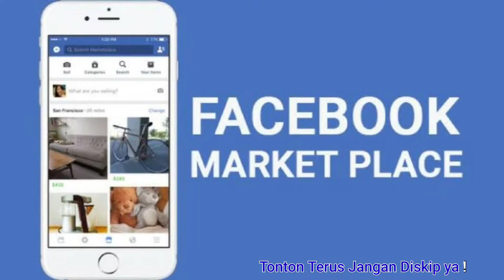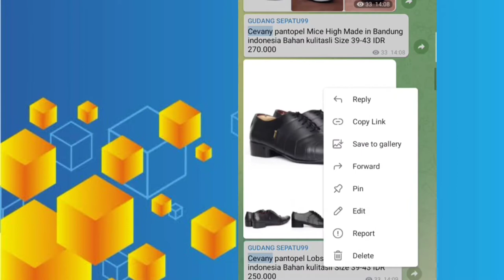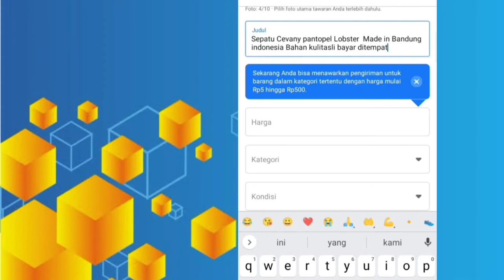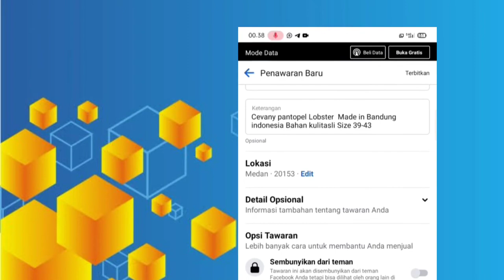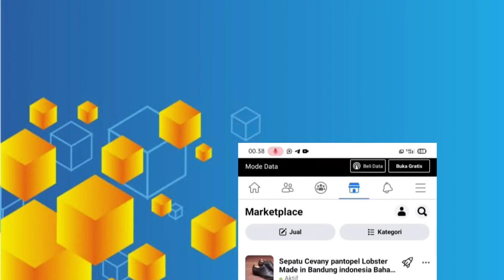Cara Paling Benar Posting Jualan Di Marketplace Facebook tanpa diblokir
hallo hauys simak ya cara posting produk di Marketplace Facebook dengan benar agar tidak terblokir akun kita tonton sampai Habis ya guys.